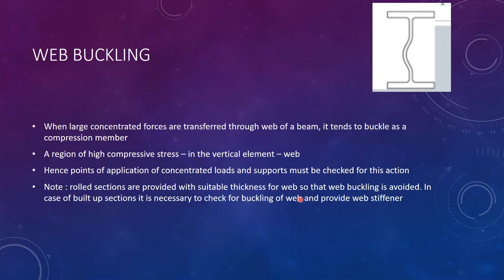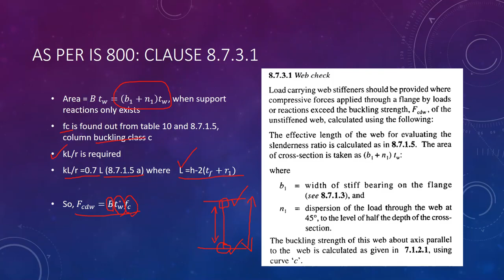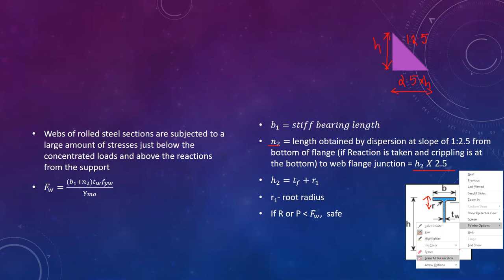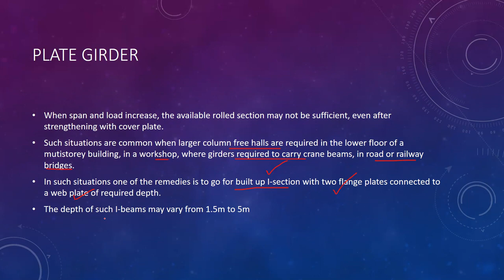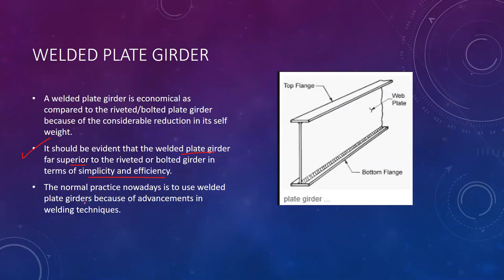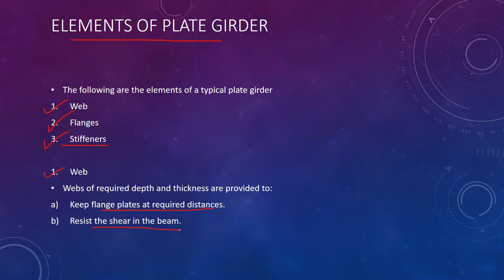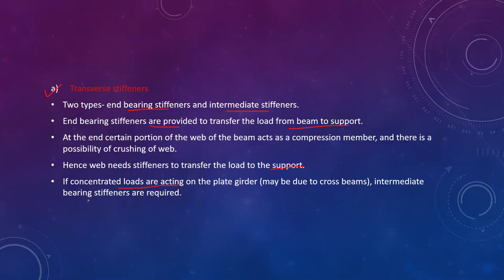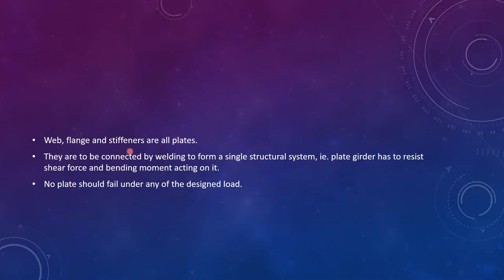Sd2 Class 18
Module 3
Web buckling
Web Crippling
Plate Girders